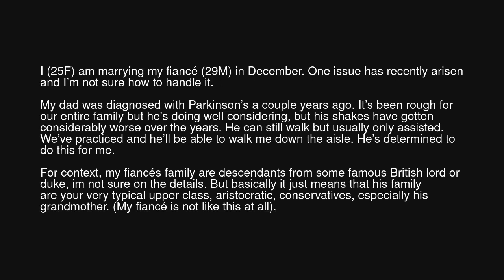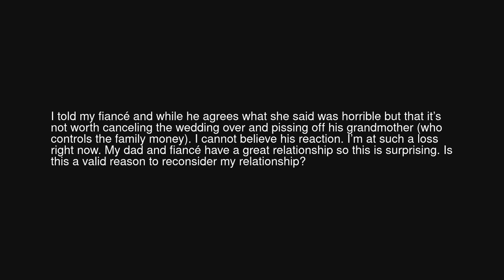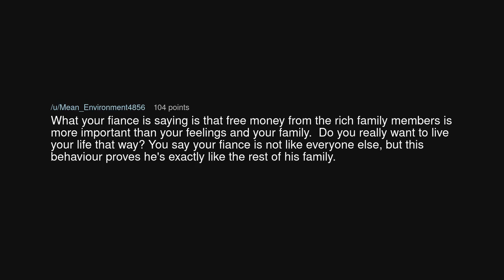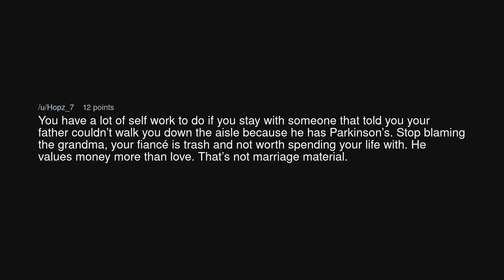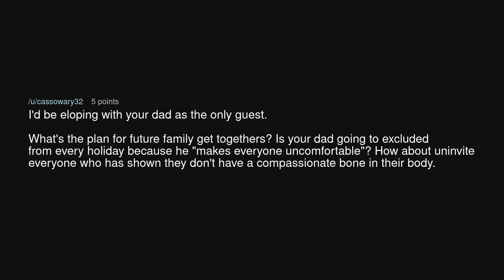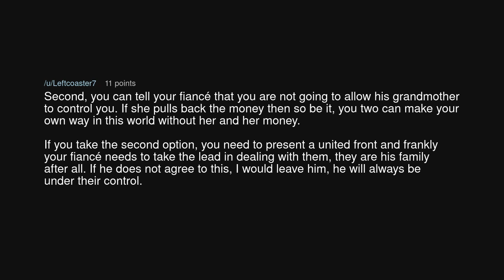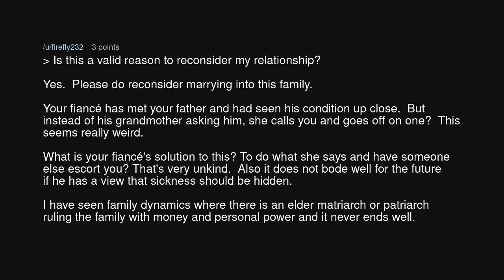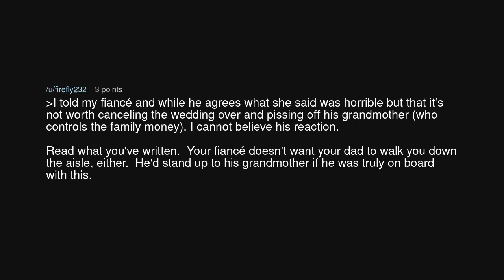Fiancés family doesn’t want my dad to walk me down the aisle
Fiancés family doesn’t want my dad to walk me down the aisle (r/relationship_advice)

Source: headsup350 on Reddit (link removed at the insistence of YouTube)